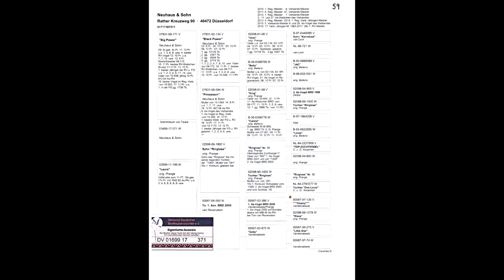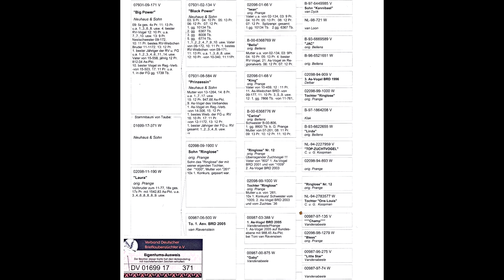Neuhaus & Sohn Versteigerung 2017